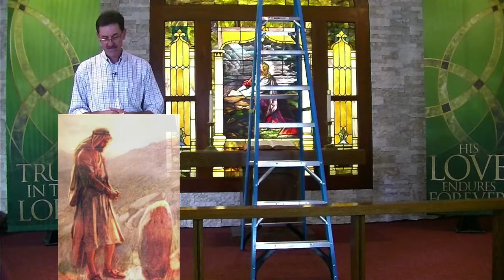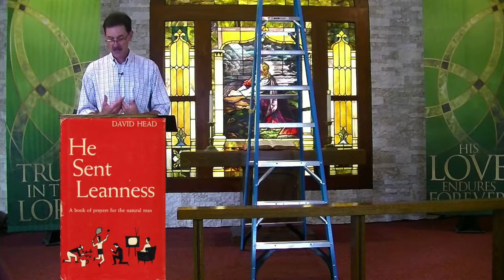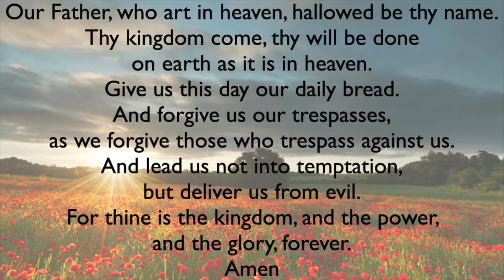Responding to the God Experience (July 19, 2020 Sermon Only)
Pastor Jamie Cutler gives a sermon on Jacob and being a spiritual person.

This is a shortened version of our full service. You can find the full service here: